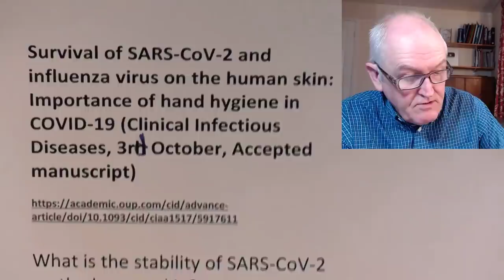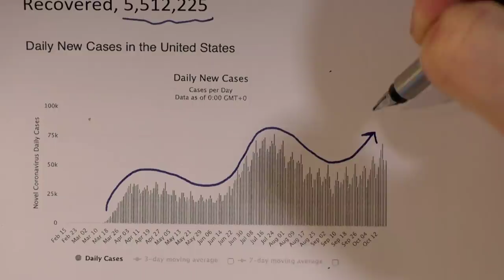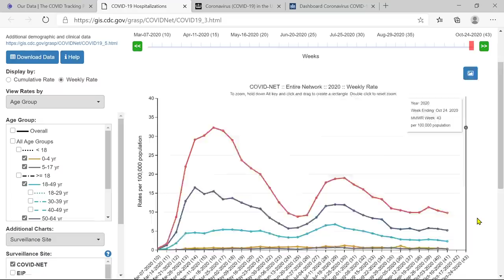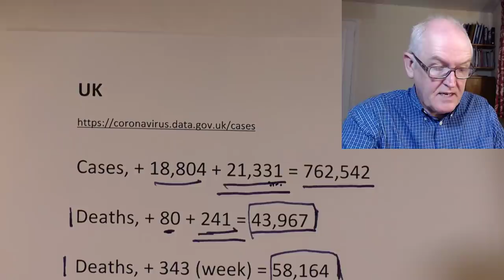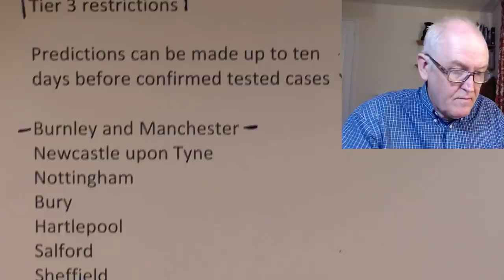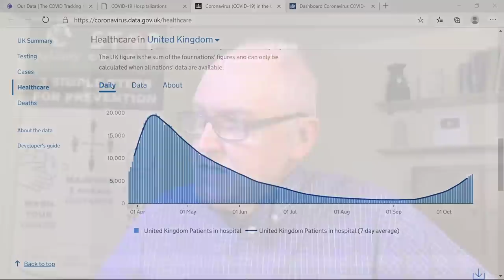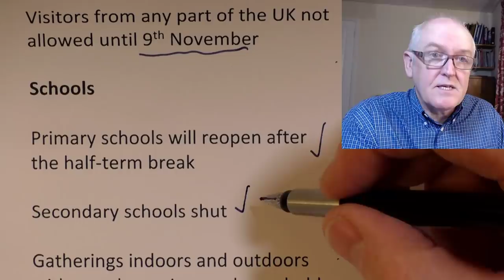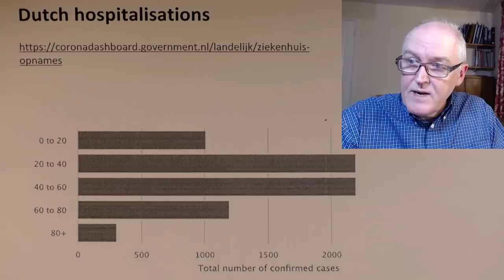US, UK and viral survival on skin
Survival of SARS-CoV-2 and influenza virus on the human skin: Importance of hand hygiene in COVID-19 (Clinical Infectious Diseases, 3rh October, Accepted manuscript)

What is the stability of SARS-CoV-2 on the human skin?

We evaluated the stability of:

SARS-CoV-2

Influenza A virus (IAV)

Mixed with culture medium or upper respiratory mucus

Results:

SARS-CoV-2 became inactive in 9.4 hours

IAV became inactive in 1.82 hours

Both became inactive more quickly than on other surfaces (stainless steel/glass/plastic)

Both became inactive in 15 seconds, on skin, with 80% ethanol

Conclusions:

The 9-h survival of SARS-CoV-2 on human skin may increase the risk of contact transmission in comparison with IAV

thus accelerating the pandemic

Proper hand hygiene is important to prevent the spread of SARS-CoV-2 infections

US

World meter data

Cases, + 57,327 = 8,466,069

Recovered, 5,512,225

Cases, + 733,000 in the last two weeks

The Covid Tracking Project

Cases, + 25 % in 30 states and territories in past 2 weeks

States where testing rates have fallen as cases have risen

Past 2 weeks

Kentucky
Nevada
Iowa
Massachusetts
Wisconsin
Arkansas

US COVID hospitalisations as of 10th October

UK

Cases, + 18,804 + 21,331 = 762,542

Deaths, + 80 + 241 = 43,967

Deaths, + 343 (week) = 58,164

World’s largest ongoing Symptom study

Cases, + 33,705

Active cases, 419, 858

North of England

13,361 antigen recent swab

This week’s data

North West, Cases + 7,313 (per day)

North East and Yorkshire Cases, + 5,762

South West +1,279

East of England +1,356

South East +1,417

Tier 3 restrictions

Predictions can be made up to ten days before confirmed tested cases

Burnley and Manchester
Newcastle upon Tyne
Nottingham
Bury
Hartlepool
Salford
Sheffield
Leeds

Tim Spector

The data is no longer showing the exponential increases that we were seeing a couple of weeks ago

but is clearly showing new cases continuing to rise

The North West, most cases, doubling times of around 10 days

Scotland, Wales, London, Midlands, doubling time of 14-28 days

South and East of England, relatively flat, five-fold fewer cases than the worst hit regions

Hospitalisations

Wales

R = 1.1 and 1.4

Short, sharp national lockdown from Friday, 6 pm until 9 November.

Firebreak

23rd October, from 6 pm to 9th November

17 days

Stay at home except for very limited reasons, such as exercise

Work from home if possible

Must not visit other households, or meet other people they do not live either indoors and outdoors

All non-food retail will shut, and cafes, restaurants and pubs will close

Takeaway only unless they provide delivery or takeaways

Hotels, hairdressers and beauticians will have to shut

Visitors from any part of the UK not allowed until 9th November

Schools

Primary schools will reopen after the half-term break

Secondary schools shut

Gatherings indoors and outdoors with people not in your household will also be banned

First Minister Mark Drakeford

time-limited firebreak

a short, sharp, shock

to turn back the clock

slow down the virus and buy us more time

this is our best chance of regaining control of the virus and avoiding a much-longer - and damaging - national lockdown

Without action the NHS would not be able to cope

Face masks still requiring in public places indoors

Time for:

More test and trace staff

Catch up on contacts already identified

Netherlands

October 13th Positive tests, 13.8% (239,639 tests)

Dutch hospitalisations